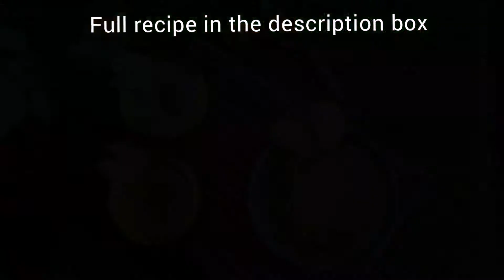Apple Pudding or apple custard easy to make, eggless and creamy apple pudding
Easy to make,eggless,creamy apple pudding or apple custard.

রেসিপি
উপকরণ:-

পুডিং বানানোর জন্য:-
1 টি আপেল (খোসা ছাড়িয়ে কুচি করে নেয়া)
2 কাপ দুধ(প্রায় 500 মি.লি)
2.5 টেবিল চামচ কর্ণফ্লাওয়ার
1/2 কাপ মিল্কমেইড
ক্যারামেল আপেল বানানোর জন্য:-
1 টি আপেল (খোসা ছাড়িয়ে ছোট করে নেয়া)
1/2টেবিল চামচ বাটার/ মাখন
2-3টেবিল চামচ চিনি
1/2 চা চামচ দারচিনি গুঁড়ো

পদ্ধতি
প্রথমে একটি মিক্সার জারে আপেল পেস্ট করে নিতে হবে, এবার দুধ দিয়ে আরেকবার ব্লেন্ড করে নিয়ে একটি ছাঁকনির সাহায্যে ছেঁকে নিতে হবে।

এবার মিশ্রনটি একটি পাত্রে ঢেলে মিল্কমেইড ও কর্ণফ্লাওয়ার ভালো করে মিশিয়ে নিতে হবে যাতে কোনো লাম্পস না থাকে।

মাঝারি আঁচে রান্না করে নিতে হবে, ঘন হয়ে এলে নামিয়ে কিছুটা ঠান্ডা করে নিয়ে,একটি পাত্রে ঢেলে ঢাকা দিয়ে,ফ্রিজে রেখে দিতে হবে ৪-৫ ঘন্টা বা পুরোপুরি সেট হয়ে আসা পর্যন্ত।

এরপর একটি প্যানে বাটার,আপেল ও চিনি একসাথে মাঝারি আঁচে রান্না করতে হবে, চিনি গলে ও সোনালী রং হয়ে এলে তাতে, দারচিনি গুঁড়ো মিশিয়ে কিছু সময় রান্না করে নিতে হবে। ক্যারামেল আপেল তৈরি হলে একটু ঠাণ্ডা করে নিতে হবে।
আপেল পুরো জেনো গলে না যায়,নরম হয়ে আসলে নামিয়ে ঠাণ্ডা করে নিতে হবে। পুডিং পুরোপুরি সেট হয়ে গেলে ওপরে ক্যারামেল আপেল দিয়ে সাজিয়ে ঠাণ্ডা ঠাণ্ডা পরিবেশন করতে হবে।